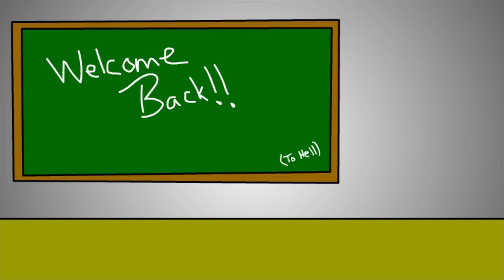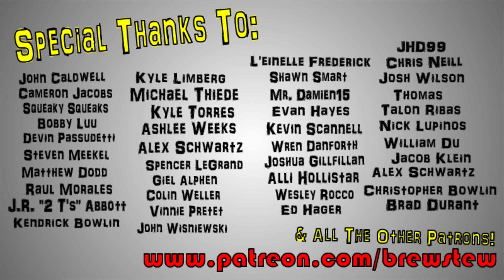Brewstew - Back To School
Sorry for all those that this applies to, but school time is right back around the corner. Where's grandma at? I need some new shoes ...

Brewstew.com